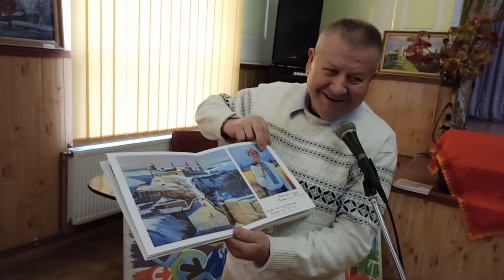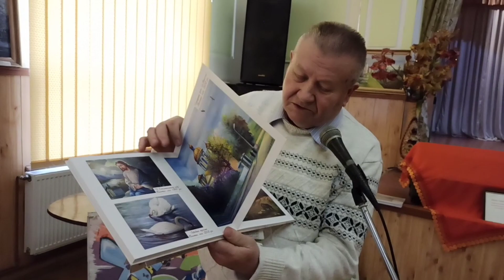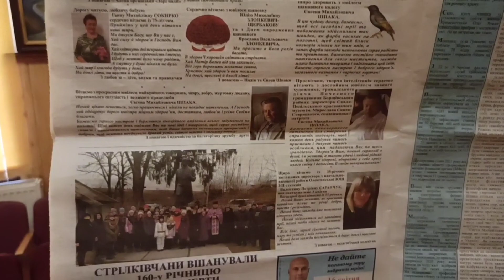Привітання з 70-річним ювілеєм Євгена Шпака від літературного об'єднання "La Skala'